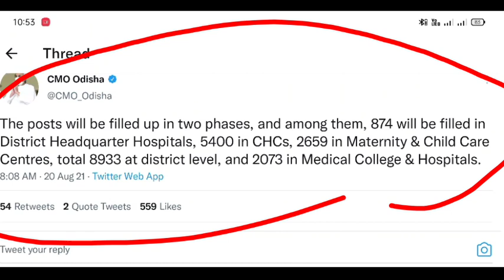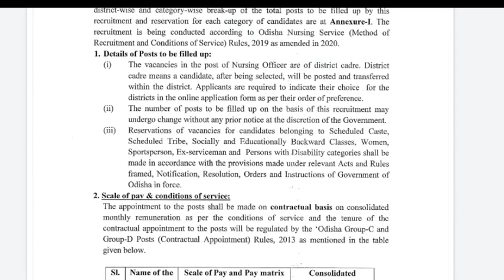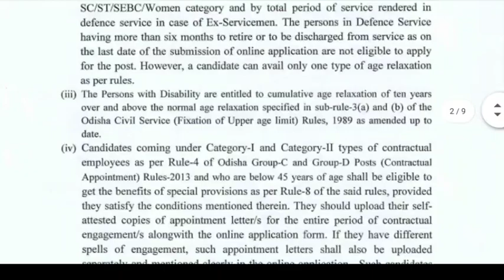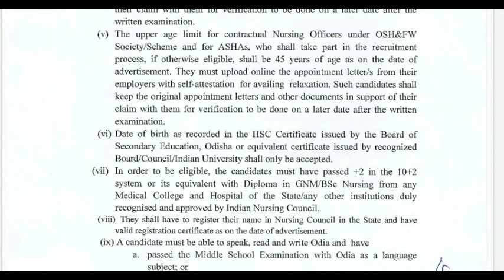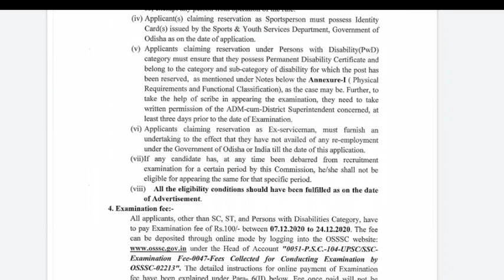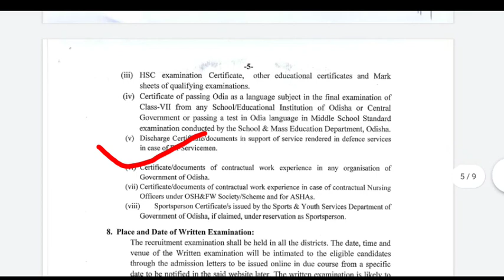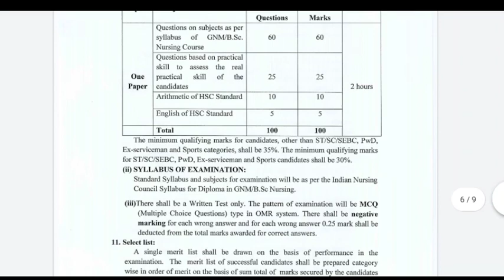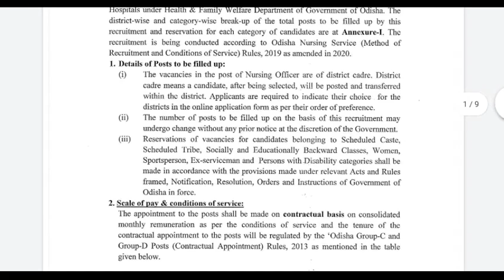ODISHA NURSING RECRUITMENT-11.006 POST//FULL DETAILS OF ELIGIBILITY, DOCUMENTS, SYLLABUS, SELECTION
join now👆👆 for every update...

This video describes about the full information about the upcoming nursing officer vacancy 11.006 post by odisha govt.

This a predictional video ,,I will aware you finely when the main pdf comes out..

A SMALL TRY TO HELP YOU PREPARATION FOR--::
AIIMS
ESIC
BSF
OSSSC
NHM
RRB
CHO
NORCET
PGI
NURSING QUESTIONS AND ANSWERS.
NURSING MCQ
NURSING COMPITATIVE EXAMS.
NURSING QUERIES.

Jay Jagannath 🙏🙏🙏